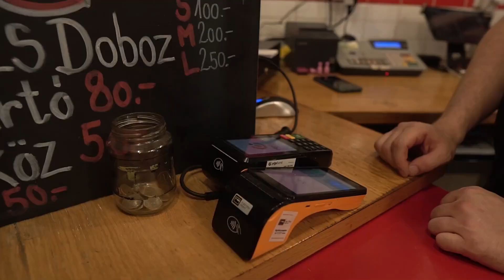Credit Card Holder by Joker Magic. Inside Magic